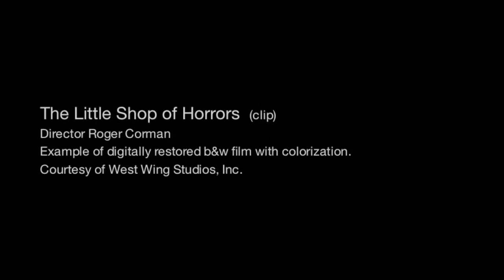The Little Shop of Horrors (clip)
Michael A. Southard (Portfolio)
An example of digitally restored b&w film with colorization.
Courtesy of West Wing Studios, Inc.